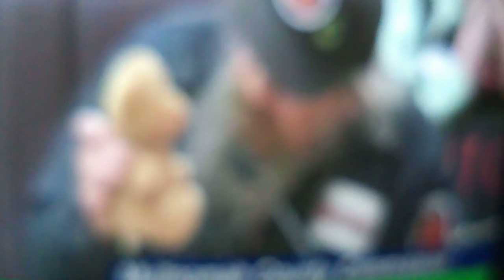Barry Joe Stull interviews homeless children advocate Joey Bear for Multnomah County Commissioners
MOV00718